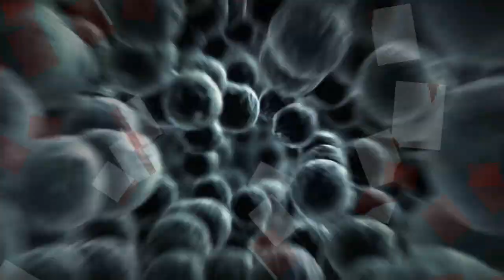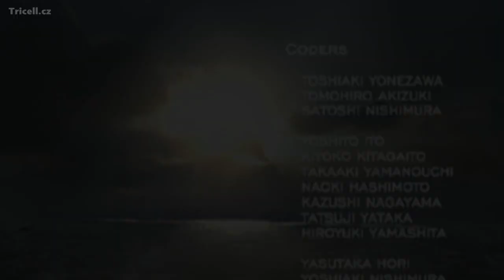Resident Evil 4 tips, secrets and fun #6 - Separate ways (part 2)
Hi everybodys!
This is second (2nd) part of my Resident Evil 4 - Separate Ways (Ada Wong extra story mode) tips, secrets, and fun.

All of that are captured on Sony PlayStation 4.
Part #6 was captured and coming soon !